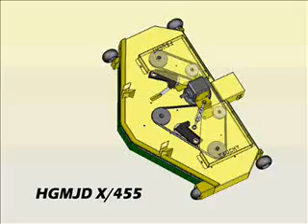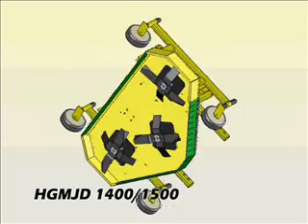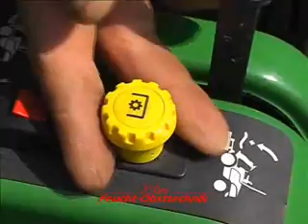Feucht_mah_2.wmv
Sekačky do vysoké trávy, mulčovače John Deere